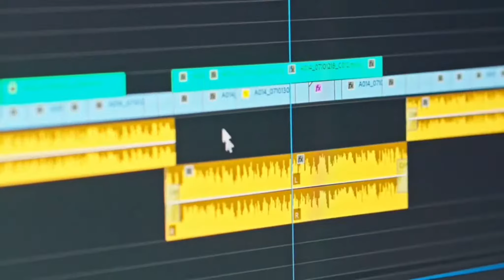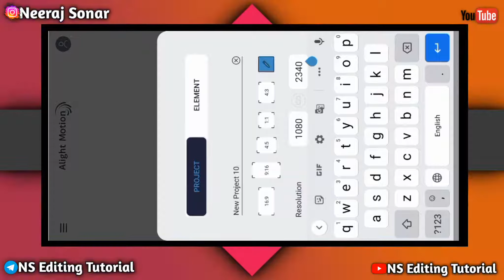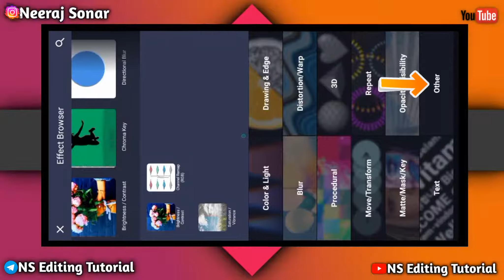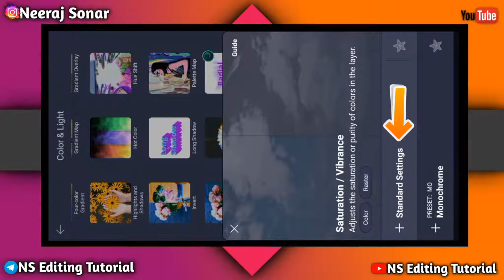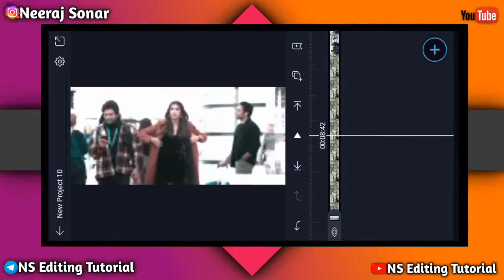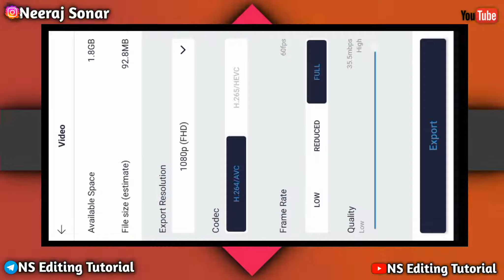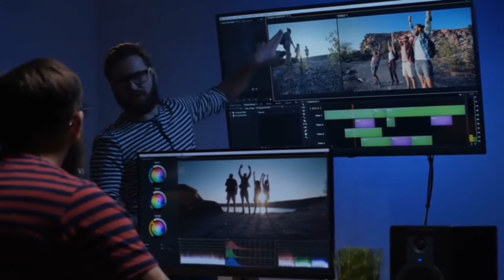Alight Motion New Trending Colour Grading Video Editing || Change Colour Any Video || Hindi